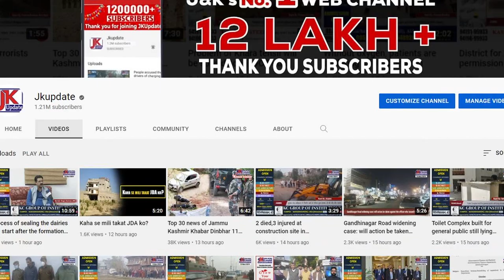Female teacher who hired master on contract suspended